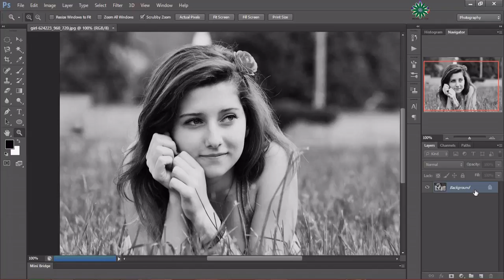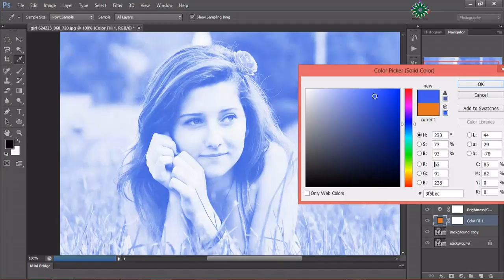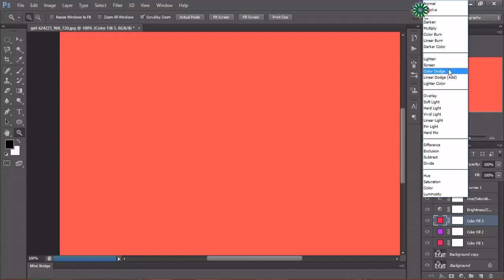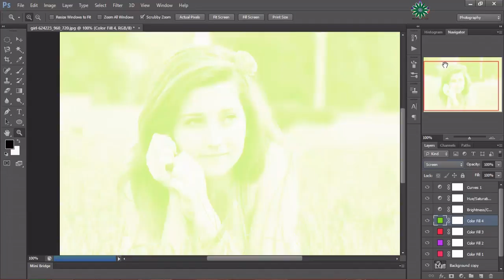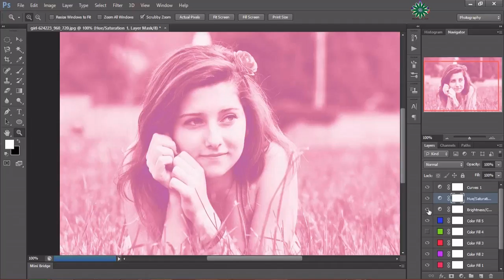AMAZING PHOTOSHOP CREATION RETRO STYLES FROM B&W PHOTO